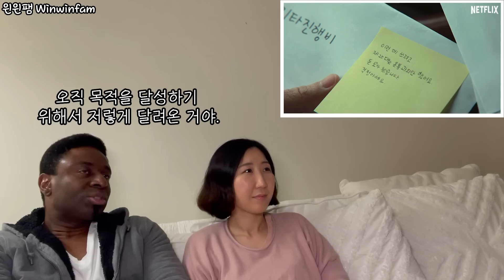[더 글로리 해외반응 5화] 외국인은 칼춤과 망나니의 의미를 어떻게 이해하는 지 물어 보았습니다. (K-배우들 미친 연기력부터 더글로리속 소품마저 폴인럽)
아이들 키우며 저질 체력과 거북이 손으로 영상을 한 땀 한땀 만들다 보니 자꾸 늦어지네요. 빠른 업로드는 약속 못드리지만 대신 영혼을 갈아 한편 한편 끝까지 만들 것을 약속한다며...꾸준히 기다려 주시고 찾아와주셔서 다시 한 번 감사드립니다.

꾸준히 기다려 주신 구독자님 분들과 저처럼 더글로리 늦게 입문하셨거나 더글로리 앓이에서 아직 벗아나지 못한 분들 모두 모두 감사합니다:)
한 두 편 봐야지 했는데 어느새 파트 1 순삭!! 과몰입해서 밤새 보았더니 일주일간 모가지가...ㅋㅋㅋ 파트 2 볼때는 준비 운동 하고 시작해야 겠어요.

댓글로 외국인 남편에게 더글로리에 관해 물어 보고 싶은 질문 혹은 보고 싶은 다른 드라마, 영화,  다른 컨텐츠 등등 남겨주시면 열심히 담아 보겠습니다 :)
그럼 화절기 알러지와 감기 조심하시고  다음 영상으로 또 찾아 뵙겠습니다.
감사합니다:)

여호와는 나의 목자시니 내가 부족함이 없으리로다 그가 나를 푸른 초장에 누이시며 쉴만한 물 가으로 인도하시는도다 내 영혼을 소생시키시고 자기 이름을 위하여 의의 길로 인도하시는도다 내가 사망의 음침한 골짜기로 다닐찌라도 해를 두려워하지 않을 것은 주께서 나와 함께 하심이라 주의 지팡이와 막대기가 나를 안위하시나이다
(시편 23:1-4 )